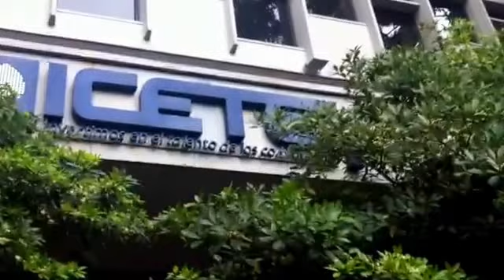Estudiantes Mane en toma pacífica de Icetex